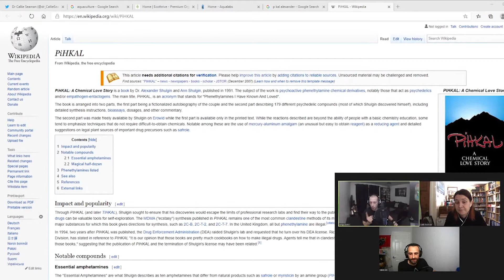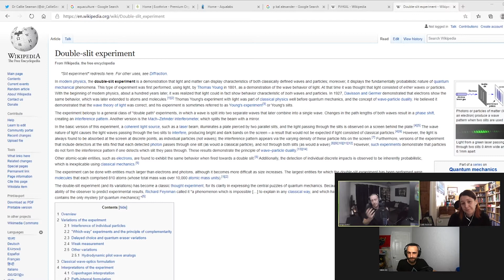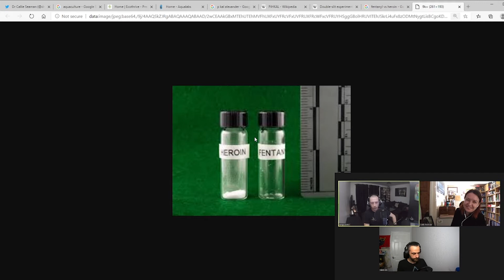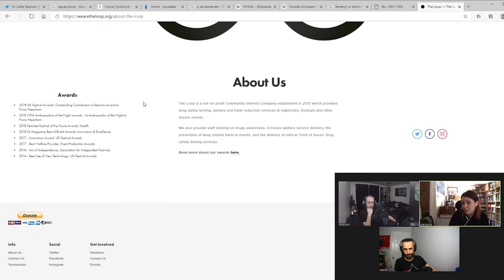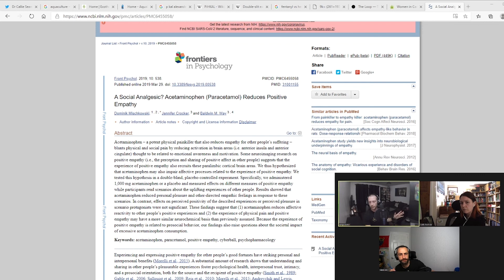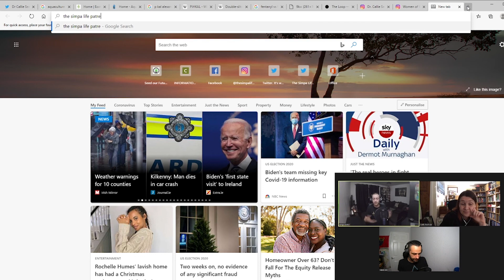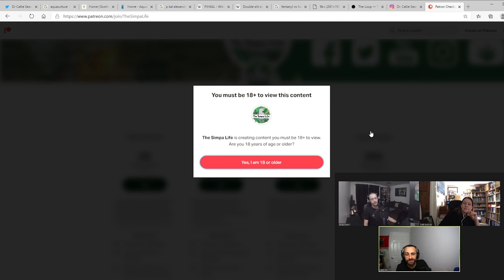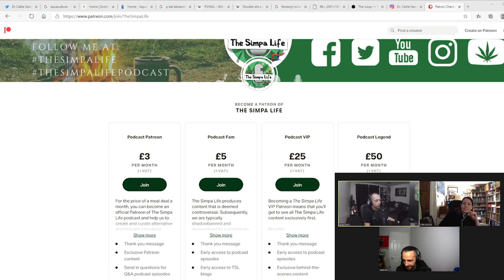The Simpa Life Episode 4: Dr. Callie Seaman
Episode 4 of The Simpa Life Podcast featuring Dr. Callie Seaman PhD, a formulation chemist with 20 years of experience in the hydroponic industry.

for more content and information.

You can also follow The Simpa Life on Social media.

“The Simpa Life is a media and lifestyle company that seeks to inform, entertain and educate through the creation and curation of alternative thought-provoking content and conversations”